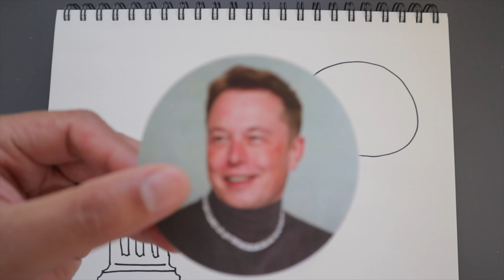Hypocritical Stoic Advice For Stress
Here is some Hypocritical Stoic Advice For Stress.

Am I a hypocrite? Yes.
On days that I do follow my own advice, I'm pretty stress-free.